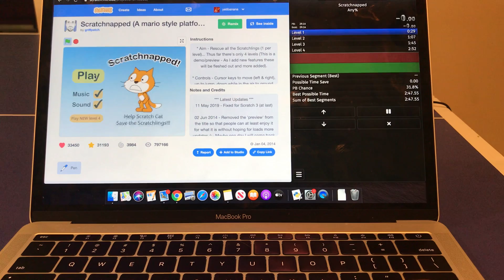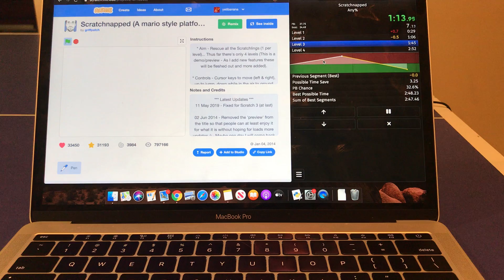Scratchnapped 75% Speedrun in 1:42.85 [Former WR]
WOW. I can't believe I actually broke this record! 1:41 is possible but its gonna be hard to get it.